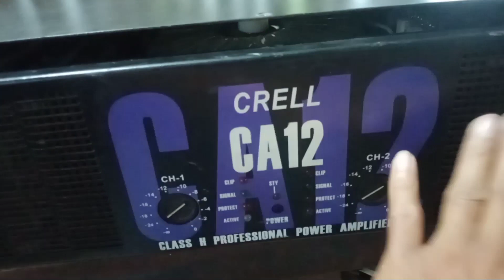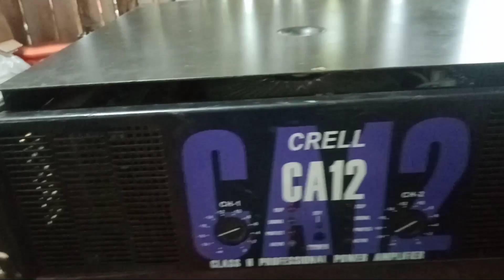CRELL POWERED AMPLIFIER